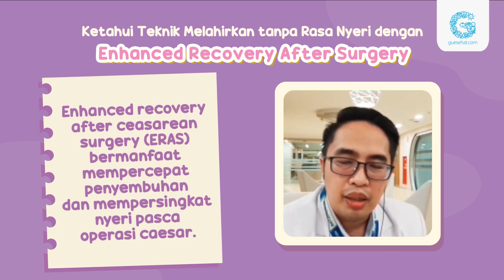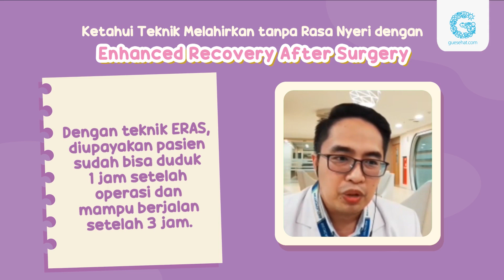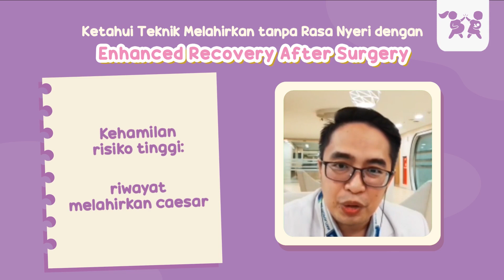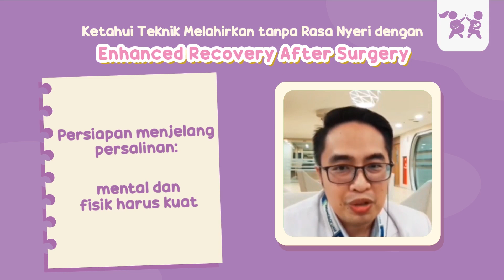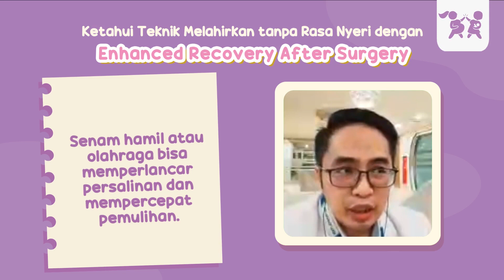Teknik Melahirkan Tanpa Rasa Nyeri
Melahirkan tanpa rasa nyeri ternyata ada tekniknya lho, Mums. Nonton video berikut ya untuk w\tahu jawabannya!